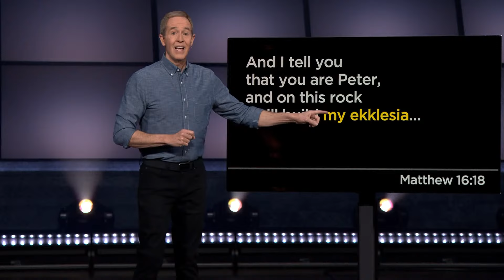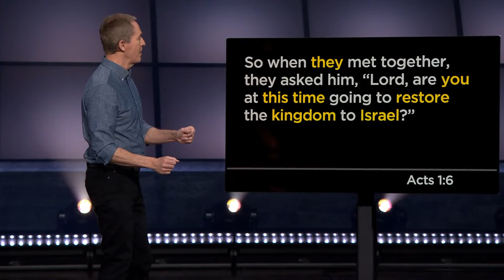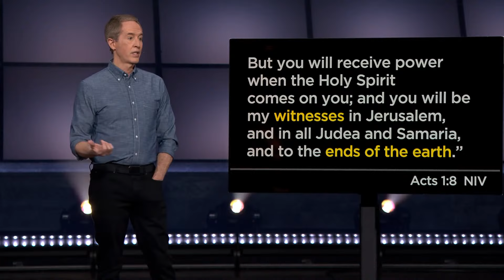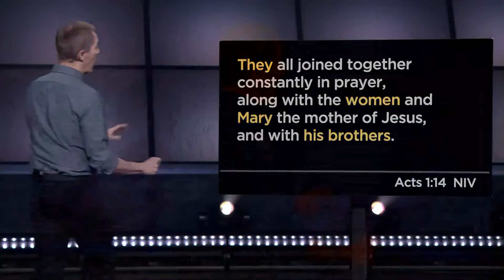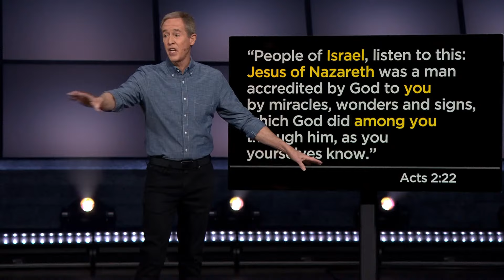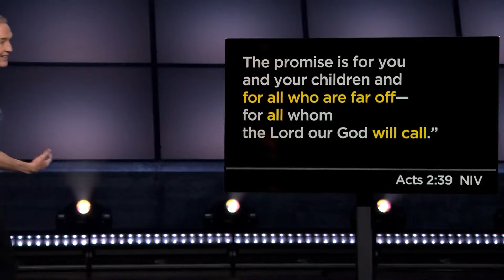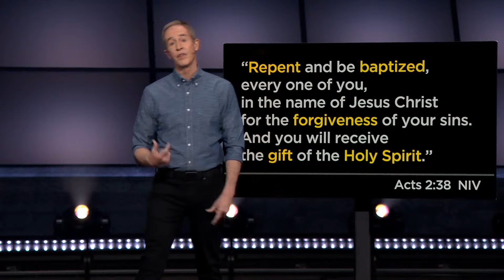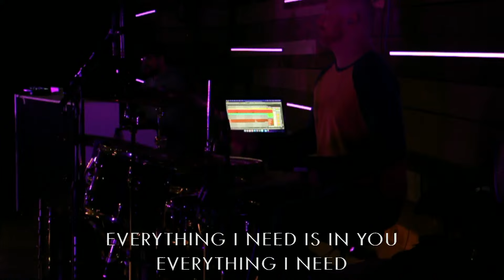NorthBridge | February 25 | Ekklesia (Part 2)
Welcome!  We're so glad you're here!  To join in on the conversation, head on over on a secondary device to chat along with us.  We hope to hear from you!